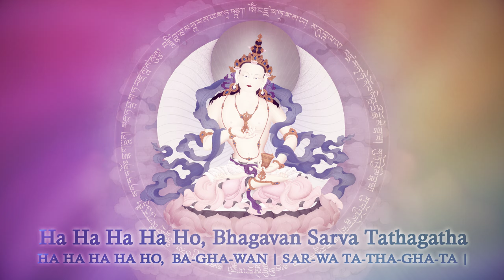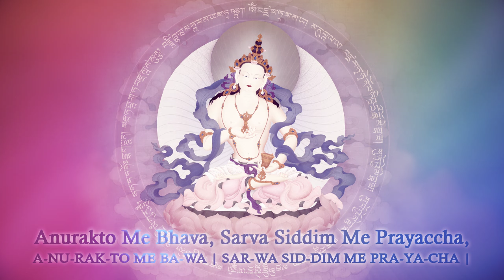Vajrasattva 100 Syllable Mantra 21 Times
Vajrasattva (Tib. Dorje Sempa) is a Meditational Deity in the Vajrayana Buddhist tradition of India and Tibet. Vajrasattva's name translates to Diamond Being or Thunderbolt Being. He embodies the purification power of all the Buddhas of the three times and ten directions. In essence, Vajrasattva is the ultimate nature of clarity and emptiness which is beyond grasping and conceptualisation.

Long Mantra Lyrics:
Om Vajrasattva (5) samayam (8)anupālaya (13) |
Vajrasattva (17) tvenopatiṣṭha (22) |
Dṛḍho me bhava (27) |
Sutoṣyo me bhava (33) |
Supoṣyo me bhava (39) |
Anurakto me bhava (46) |
Sarva siddhiṃ (50) me prayaccha (54) |
Sarvakarmasu (59) ca me (61)
cittam śriyaḥ kuru hūṃ (68) |
Hā hā hā hā hoḥ (73)
Bhagavan (76)
sarva (78) Tathāgata (82) Vajra (84)mā me muñca (88) |
Vajrī bhava (92) mahāsamaya (97) sattva āḥ (100) ||

Tibetan Transliteration Pronunciation:
OM BENZA SATO SAMAYA
MANUPALAYA
BENZA SATO TENOPA TISHTA DRI DO MEBHAWA
SUTO KAYO MEBHAWA
SUPO KAYO MEBHAWA
ANURAKTO MEBHAWA
SARWA SIDDHI ME PRAYATSA
SARWA KARMA SUCHA ME
TSI TAM SHRI YA KURU HUNG
HA HA HA HA HO BHAGAWAN
SARWA TATHAGATA BENZA MAME MUNTSA BENZA BHAWA
MAHA SAMAYA SATO AH

English Translation:
O Vajrasattva honour the agreement!
Reveal yourself as the vajra-being!
Be steadfast for me!
Be very pleased for me!
Be fully nourishing for me!
Be passionate for me!
Grant me all success and attainment!
And in all actions make my mind more lucid!
hūṃ
ha ha ha ha hoḥ
O Blessed One, vajra of all those in that state, don't abandon me!
O being of the great contract be a vajra-bearer!
āḥ

In Tibetan Buddhism the Vajrasattva root tantra is Dorje Gyan, or "Vajra Ornament". Vajrasattva practices are common to all of the four schools of Tibetan Buddhism and are used both to purify obscurations so that the Vajrayana student can progress beyond Ngöndro practices to the various yoga practices of tantra and also to purify any broken samaya vows after initiation. As such, Vajrasattva practice is an essential element of Tibetan Buddhist practice.

In addition to personal practice, the Vajrasattva mantra is regarded as having the ability to purify karma, bring peace, and cause enlightened activity in general.

The six syllable mantra (oṁ Vajrasattva Hūṁ), is a less formal version of the one hundred syllable mantra on which it is based but contains the essential spiritual points of the longer mantra.